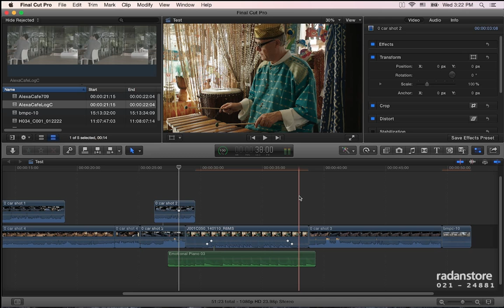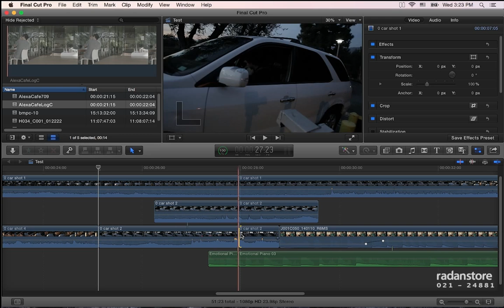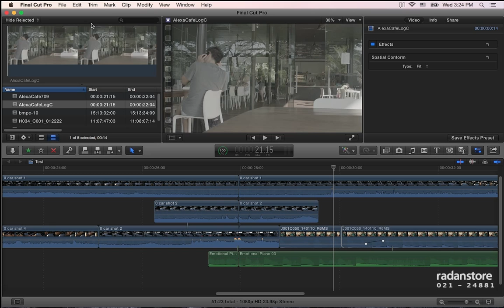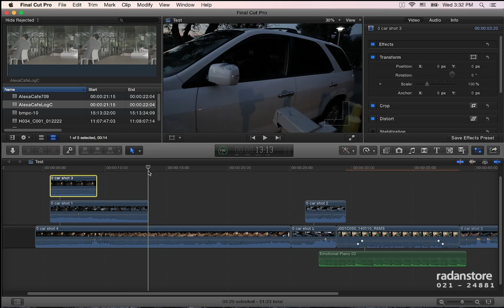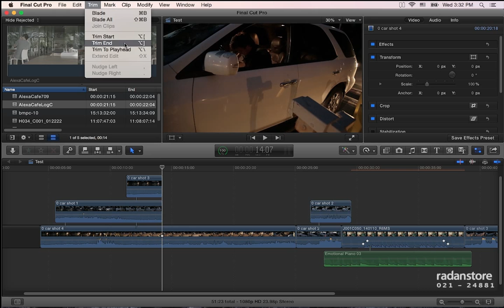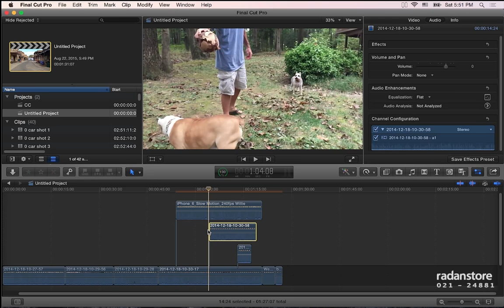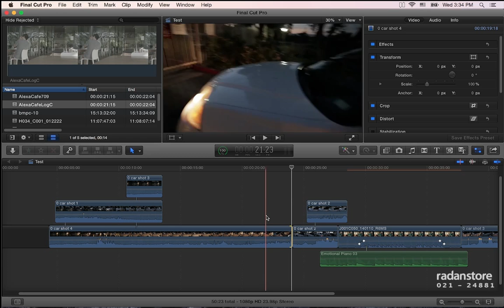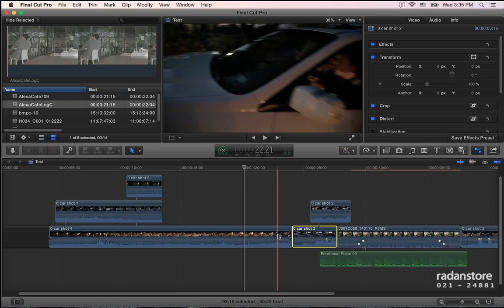22. FCPX - Trim - Persian